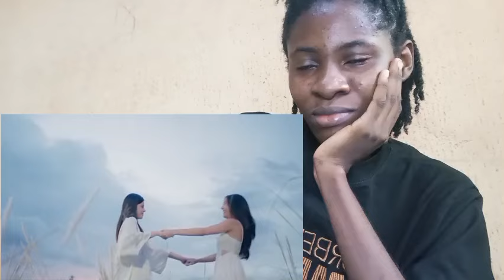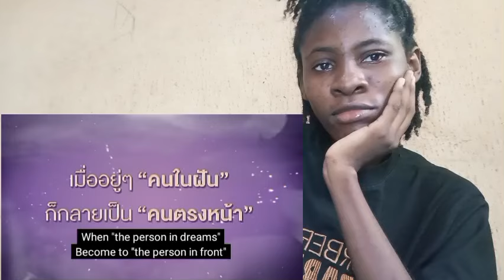🤍GL SERIES🤍 ฝันรักห้วงนิทรา My Marvellous Dream Is You | OFFICIAL TRAILER | REACTION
I hope you guys enjoyed watching the OFFICIAL TRAILER of "My Marvellous Dream Is You" with me☺️

Go watch my reaction to "My Marvellous Dream Is You" 1st and 2nd Official Teaser Here👇

Don't forget to like this video, subscribe to my channel and turn on bell notifications to get notified when i upload videos and also comment down below what you think about this video☺️👇